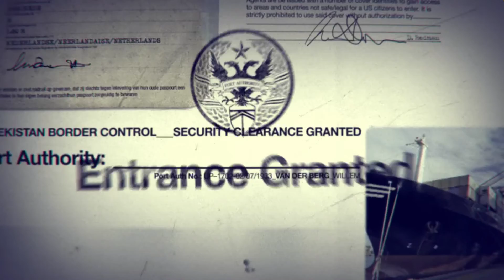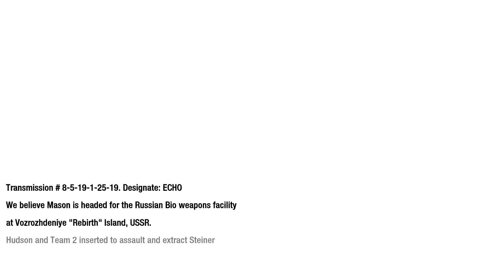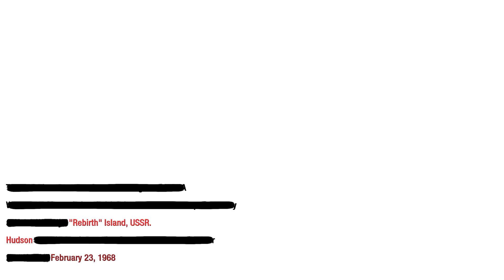Call of Duty: Black Ops - Rebirth [Walkthrough PC]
Some problems with russian edition. Few videos on russian.

Hear the call of duty once again with this seventh entry in this blockbuster first-person shooter franchise. Call of Duty: Black Ops takes you deep behind enemy lines into the world of deniable operations as a member of an elite special forces unit engaging in covert warfare, classified operations, and explosive conflicts across the globe. With access to a variety of exclusive weaponry and equipment, your actions will tip the balance during the most dangerous time period mankind has ever known.